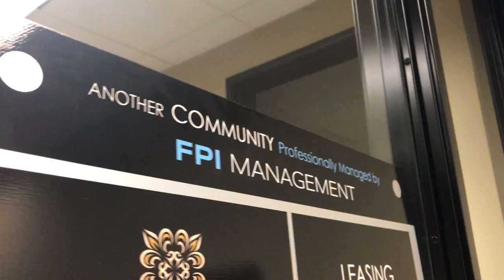FPI Careers - Why join Team FPI Management?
Take an in depth look at FPI's culture, as employees share their success stories and why they love where they work. Hear their stories and learn how these individuals found fulfilling careers with FPI Management.

Credits:
Director/Editor: Erik Roach - FPI Digital Marketing Manager
Executive Producer: James Hites - FPI Director
Executive Producer: Lentice Carter - FPI Sr. Human Resources Director

Location: FPI Management Folsom Headquarters
Staring: Over 25 Real FPI Employees